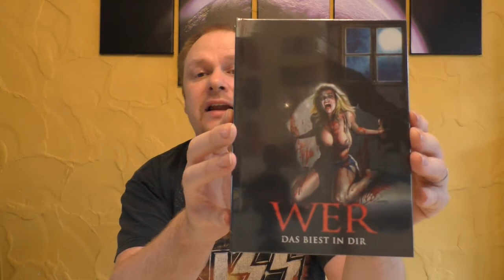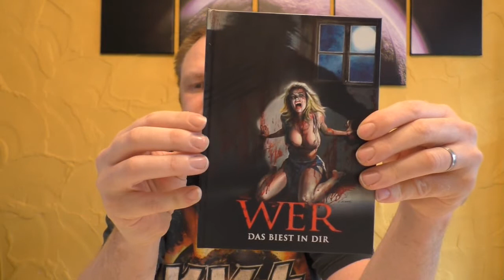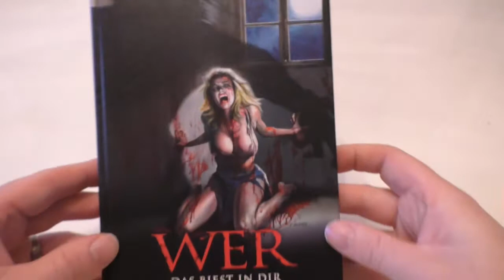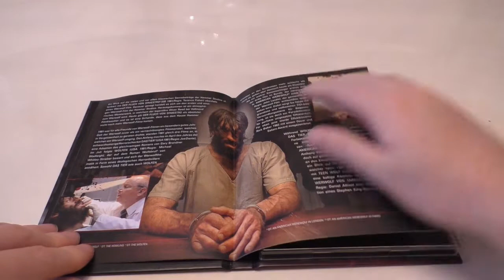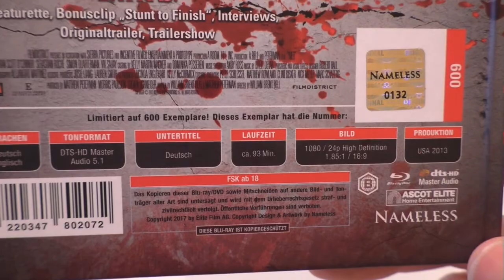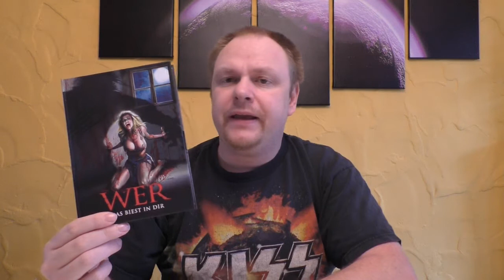Unboxing - WER - Das Biest in Dir - Mediabook - Cover B - Nameless Media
Heute gibt es das Mediabook Unboxing zu dem Film
WER - Das Biest in Dir
- Limitiert auf 600 Stück
von Nameless Media

Preis: 23,99€

Hier kommt ihr zu meinen Shops wo ich alles bestelle:
Megastore Palast:

Euer Vorhees82